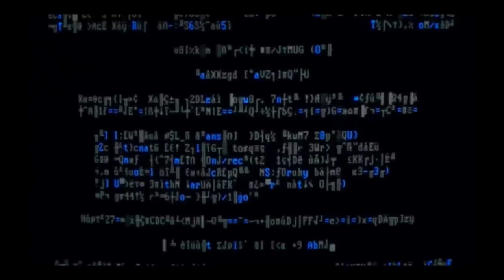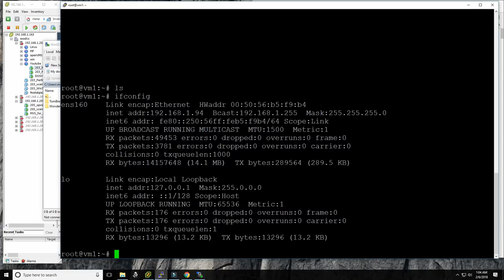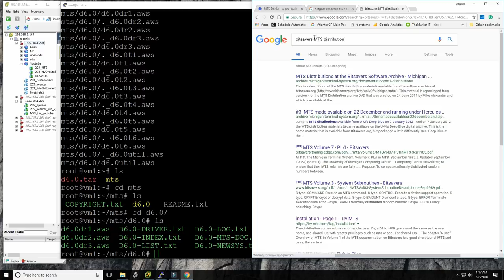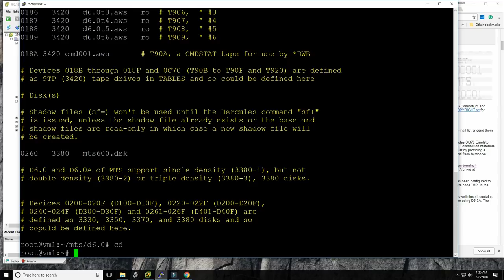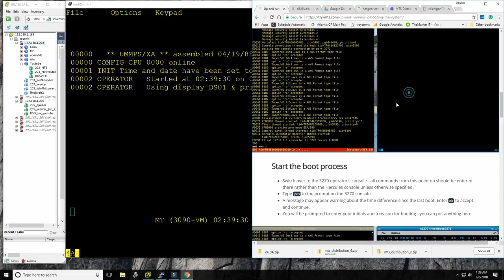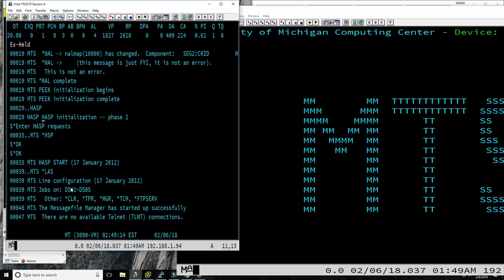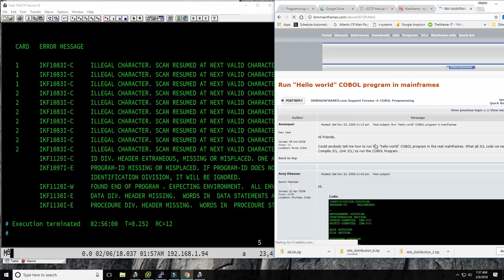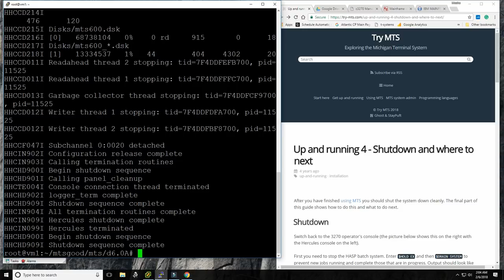MTS - The Michigan Terminal System mainframe OS - M43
Yet another time sharing system for the IBM mainframe. This one was first written in 1968 at the U of Michigan. It's an excellent implementation of virtual memory, MP, and a file system with many programming languages available.